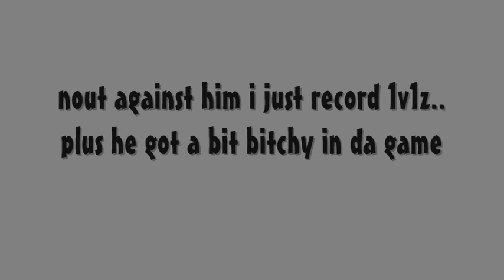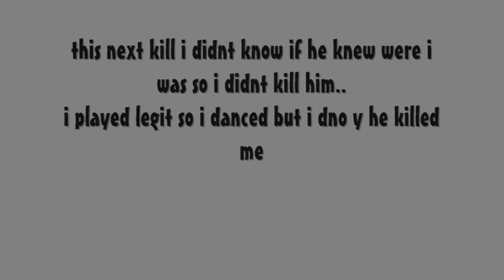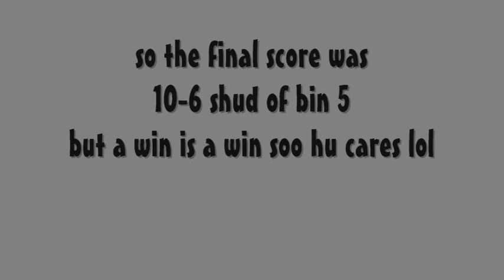x iLL SKiLLzZ x FaLLz To ThA ReAPeR